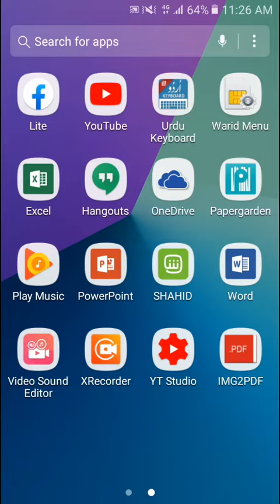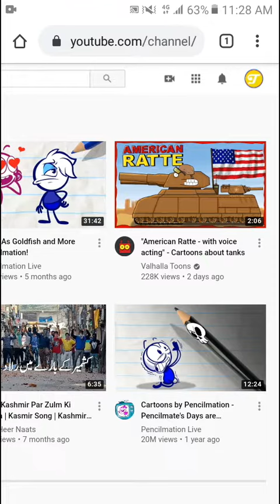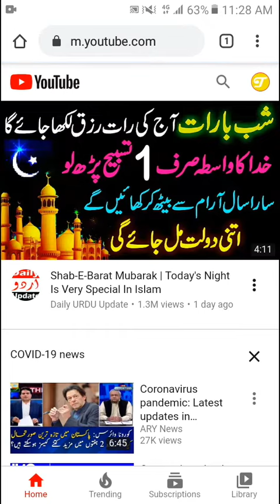How to set Popular Uploads on YouTube Home Screen | Set Popular Uploads and Grow your Channel | 2020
It is very important video for new YouTubers.
I discussed Popular Uploads settings.